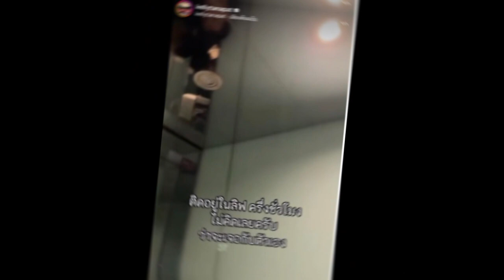ครั้งแรกในชีวิต ! “เคลลี่” เผยติดลิฟต์นานครึ่งชม. โชคดีที่มีเพื่อนอยู่คนเดียวคงแย่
เห็นแต่ในหนังไม่คิดว่าจะเจอกับตัว “เคลลี่ ธนะพัฒน์” เผยประสบการณ์ครั้งแรกในชีวิต ติดลิฟต์นานครึ่งชม. โชคดีที่มีเพื่อนอยู่คนเดียวคงแย่-แพนิกไปแล้ว

เรียกได้ว่าเป็นครั้งแรกในชีวิตของพระเอกรุ่นใหญ่อย่าง “เคลลี่ ธนะพัฒน์” เลยก็ว่าได้ สำหรับประสบการณ์การติดลิฟต์ โดยล่าสุด (17 ส.ค. 2566) หนุ่มเคลลี่ก็ได้โพสต์คลิปเผยนาทีที่ติดอยู่ในลิฟต์นานเป็นครึ่งชั่วโมงลงอินสตาแกรมส่วนตัว

โอ้โห ! “พลอยชมพู” สลัดผ้านุ่งบิกินีจิ๋วอวดหุ่นเด็ด-ขาวจั๊วะ ทำทะเลใต้เดือดปุดๆ

“ฌอห์ณ” เปิดนาทีขอ “เพชร” แต่งงาน น้ำตาไหล-มือสั่นเทา จบด้วยการกอดปนรอยยิ้ม

“แอร์ ภัณฑิลา” ตื่นเต้นหนักเตรียมความพร้อมถี่ๆ ก่อนคลอด “น้องฑิลาร์” ลูกสาวคนแรก
ซึ่งภายในคลิปนั้นเคลลี่ก็ได้บอกเหล่าเอาไว้ในทำนองว่า เป็นประสบการณ์ชีวิตครั้งแรก ทั้งเจ้าตัวยังเป็นคนที่กลัวที่แคบด้วย หายใจไม่ออก ติดอยู่ครึ่งชั่วโมง เห็นแต่ในหนังไม่คิดว่าจะเจอกับตัวเอง กดลงมาจากชั้น 54 ติดอยู่ระหว่างชั้น 9 กับชั้น 10 เป็นประสบการณ์ชีวิตเลยน่ากลัวมาก สัญญาณโทรศัพท์ก็ไม่มี โชคดีที่มีคนติดอยู่ในลิฟต์เป็นเพื่อน ถ้าอยู่คนเดียวคงแย่-แพนิกไปแล้ว เพราะเป็นคนค่อนข้างกลัวที่แคบและแพนิกง่าย ก่อนที่ต่อมาทีเจ้าหน้าที่ช่วยเหลือออกมาได้อย่างปลอดภัย

พร้อมกันนี้ “เคลลี่” ก็ยังได้เผยผ่านทางแคปชั่นอีกครั้งว่า “Stuck in the elevator!!! ติดอยู่ในลิฟต์ 1/2 ชม. ลงมาจากชั้น 54 แล้วติดอยู่ระหว่างชั้น 10 กับ 9 เป็นประสบการณ์ใหม่ หัวฟูเลย เพิ่งมีสติถ่ายตอนมีคนมาช่วยนี่แหละถึงหัวเราะได้”